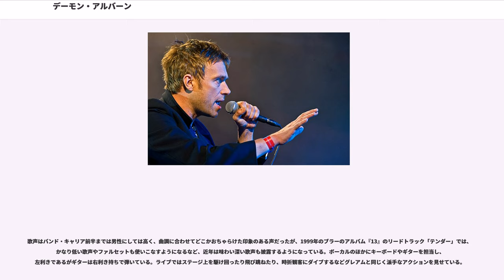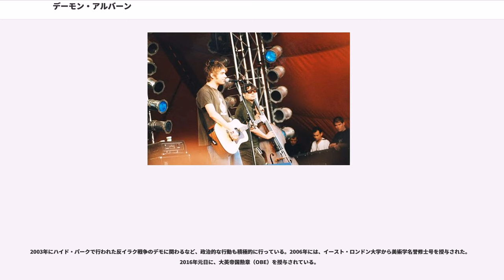デーモン・アルバーン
ウォルサム・フォレスト区出身の人物

デーモン・アルバーン OBE(Damon Albarn OBE、1968年3月23日 - )は、イギリス出身のミュージシャン、音楽プロデューサー。

イギリスを代表するロックバンド・ブラーのフロントマンであり、ボーカル、作詞・作曲を担当している。また、キーボード、ピアノ、ギター、ベースも演奏する。1990年代中盤にイギリスで沸き起こったブリットポップムーブメントにおいては、その中心人物としてシーンを牽引。ムーブメント収束以後は、それまでのポップなブラーのイメージから脱却した革新的で実験精神旺盛な作品を発表し、アーティスティックな評価を高めている。2000年代以降はブラーでの活動のほかに、数々のバンドやサイドプロジェクトを精力的に立ち上げ、特にヴァーチャルバンドのゴリラズではブラーを上回る世界的な成功を収めるなど、イギリス・ロックシーンの重要人物の一人に数えられている。

父・キース、母・ヘイゼルの下、東ロンドン・レイトンストーンのホワイトチャペル病院で生まれる。芸術家の両親の下、自由でボヘミアンな気風の家庭で育ち、幼少の頃から音楽やアートに親しむ。9歳の時、二か月のトルコ旅行を経験。その後父親が、ノース・エセックス・オブ・アートの学長職を得たのを期にエセックス州コルチェスターに移り住む。このころにはバイオリンやピアノを習い始め、地元の公立中高等学校、スタンウェイ校に入学するも、多様な価値観を認めるロンドンの自由な環境の中で育ってきたデーモンは、郊外特有の均一な価値観を押し付ける学校の気風に合わず、いじめにもあったという。しかし12歳の時、1学年下の後のバンドメイトでもあるグレアム・コクソンと出会う。二人は昼休みや放課後、学校の音楽棟やグレアムの家で音楽を通じて親交を深め、二人でオーケストラでオリジナル曲を披露したり、バンド活動もするようになる。15歳の時には全国規模のクラシック作曲コンクールでヤング・ミュージシャン・オブ・ザ・イヤーを受賞した。しかし、中学時代から始めていた演劇への興味が大きくなり、中高等学校卒業後の1986年9月、ロンドン近郊・デブデンの演劇学校イースト15に入学。しかし役者としての能力に限界を感じ、1年で退学する。その後、ロンドン大学ゴールドスミス・カレッジの定時制に入学し、同じくゴールドスミスに入学していたグレアムと再び同級生となる。音楽に対する情熱を再び取り戻したデーモンは、デモテープをビート・ファクトリー・スタジオに持ち込み、スタジオのお茶汲み係として働くことと引き換えに、深夜にスタジオを自由に利用させてもらう契約を獲得する。このスタジオでデーモンはいろいろなバンドを組んだり、音楽的な才能を伸ばしていった。程なくソロでのプロデビューの話が舞い込むもバンドとしてのキャリアに拘った為断っているが、そこで組んだバンドの一つが後のブラーの前身となるバンド「サーカス」だった。

ドラムのデイヴ・ロウントゥリーも参加していたサーカスは後にギタリストのグレアムと、グレアムの大学の友人であったベーシストのアレックス・ジェームスが加入しバンド「シーモア」が誕生した。1989年、ライブ活動を始めるとすぐにレコード会社との契約を獲得。1990年にはバンド名を「ブラー」に改名し、デーモンはフロント・マンとしてメジャー・デビューを果たした。

1991年のファーストアルバム『レジャー』では早くも全英7位を獲得するなど、イギリスではとんとん拍子で成功を収めるも、その後のアメリカ進出には失敗。この経験から、イギリス的なものにバンドのアイデンティティを強く求めるようになり、アメリカ発のグランジブーム吹き荒れるイギリスのチャートシーンにおいて、レコード会社の反対を押し切り、敢えてブリティッシュ・ロックの伝統を踏襲したアルバム、『モダン・ライフ・イズ・ラビッシュ』を発表する。当時の流行には乗らなかったため、セールス的には振るわなかったものの、作品そのものは高い評価を獲得した。アルバム製作時、デーモンは英国的な音楽の流行が訪れることを予見していたが、その通りに1993年ごろからイギリス的な音楽は徐々に国内で盛り上がりを増しつつあった。

1994年発表のアルバム『パークライフ』、1995年発売の『ザ・グレイ...